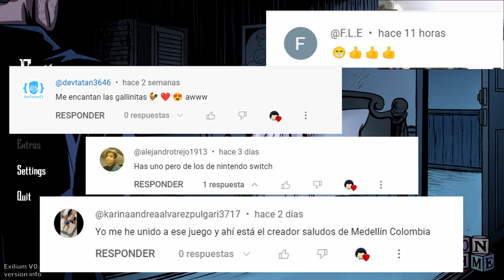Exilium | Demo Version 0.83c | PC gameplay | Un exorcista contra peligrosos Poseidos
Desarrollador: lonch.me

Exilium es un proyecto atmosférico de point & click. Como exorcista, te enfrentarás a los demonios y rituales ocultos y desterrarás las fuerzas del mal con tus habilidades y herramientas. Descubre los secretos oscuros y restablece el equilibrio antes de que sea demasiado tarde...